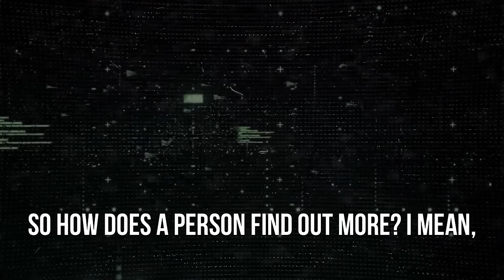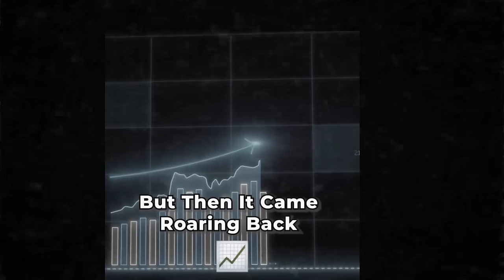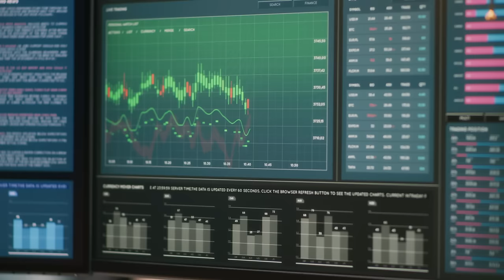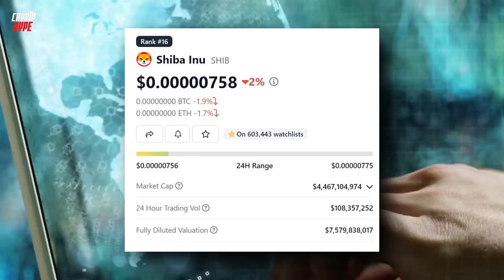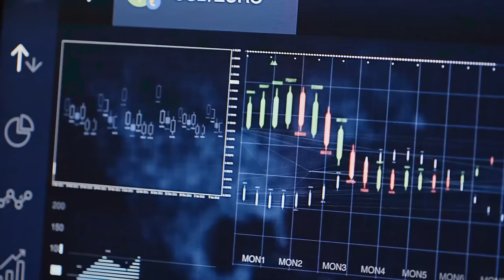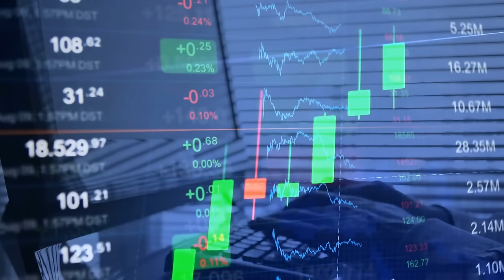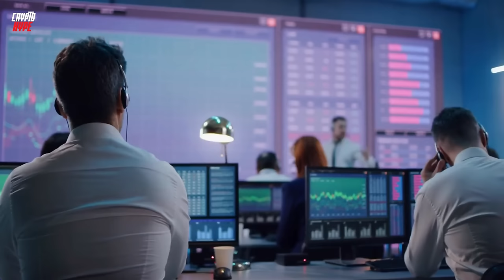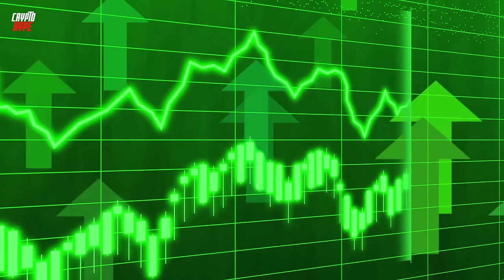ROBERT KIYOSAKI REVEALED SHIBA INU COIN WILL HIT $1 SOON!! SHIBA INU COIN NEWS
TRADING TOOLS:
🏆 Join MEXC GLOBAL (LOWEST FEES) through this link for the reward. ⬇️